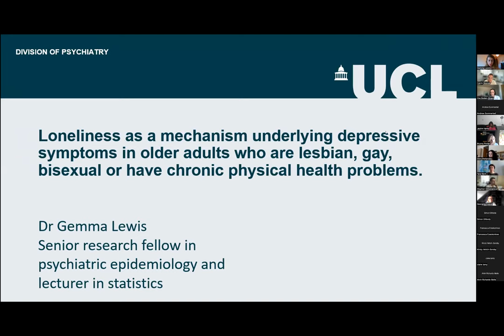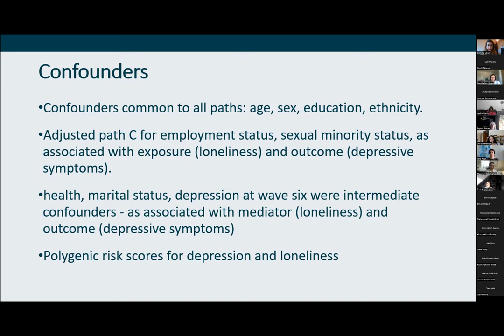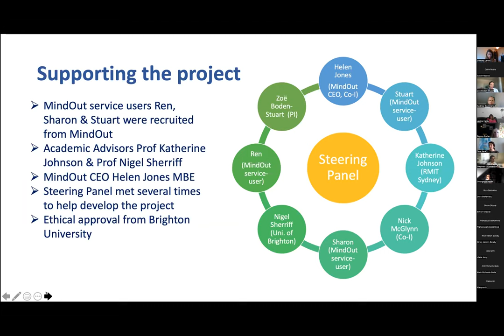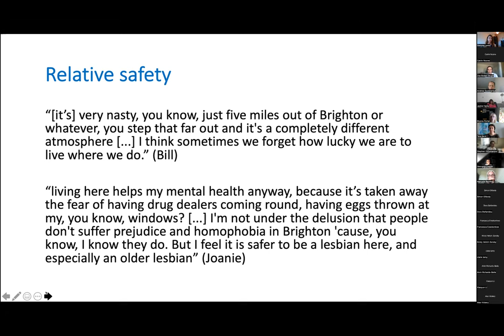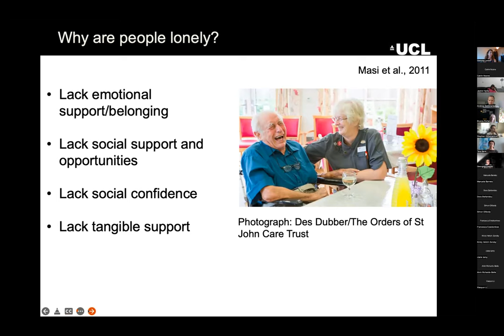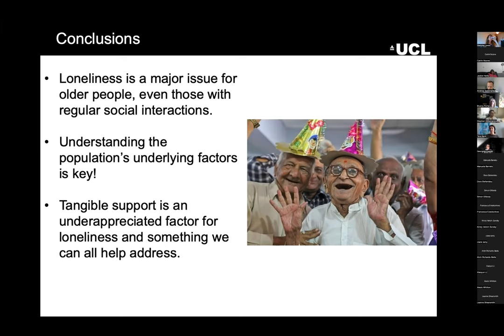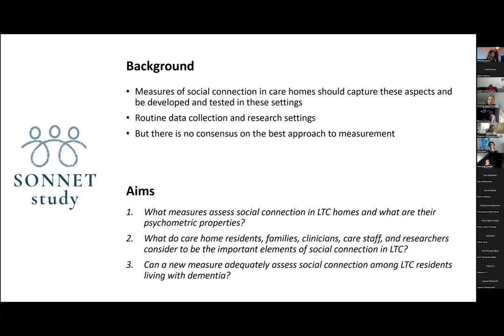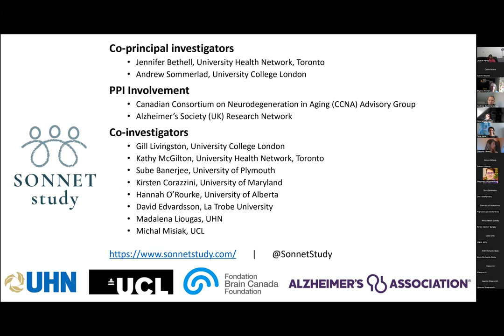LSIMHRN Summer Showcase: Other specific groups - LGBTQ+, older adults, care home residents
Chaired by Bryony Porter, (Plus Project Principal Investigator)

Investigating whether loneliness is a mechanism that leads to depressive symptoms in older adults who are lesbian, gay, bisexual or have chronic physical health problems
Gemma Lewis (Pathways Plus Project)

Pathways between LGBTQ migration, social isolation and mental distress: The temporal-relational-spatial experiences of LGBTQ mental health service-users
Zoe Boden (Pathways Plus Project)

Risk factors for loneliness in older populations in Eastern Europe and Central Asia
Tara Keck

Measurement of social connection in people living in care homes – systematic review
Andrew Sommerlad